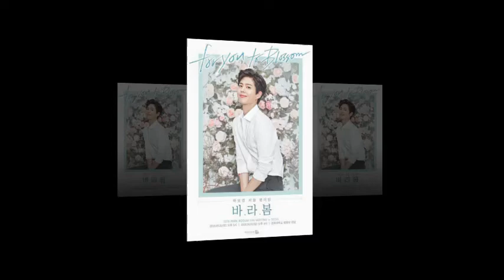Park Bogum The shy smile... Me 💀 roadtoparkbogum